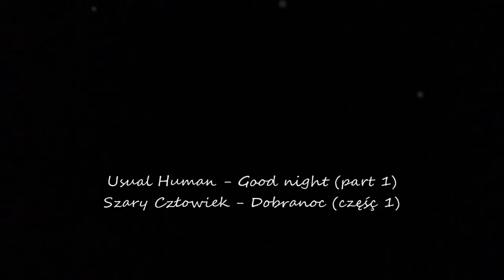Szary Człowiek (Usual Human) - Good night part 1 (Dobranoc część 1)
Original instrumental piece, znaczy się autorski utwór instrumentalny ;) :D

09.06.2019